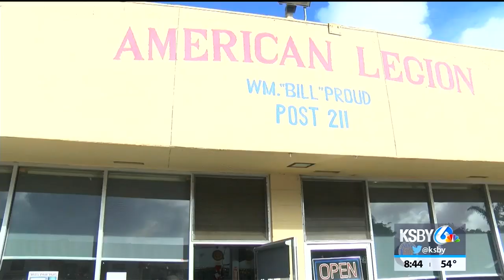American Legion Riders Lompoc chapter hosts Toys for Tots run